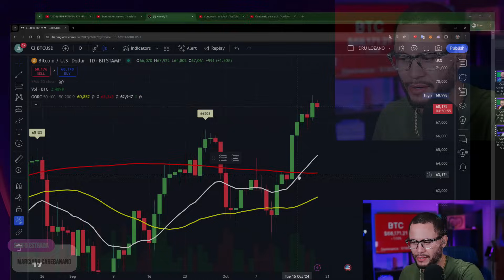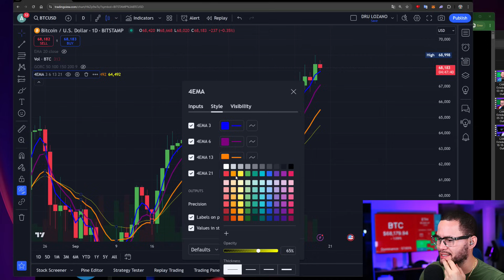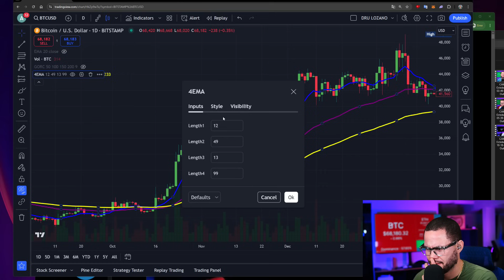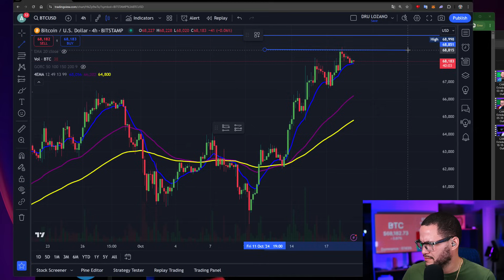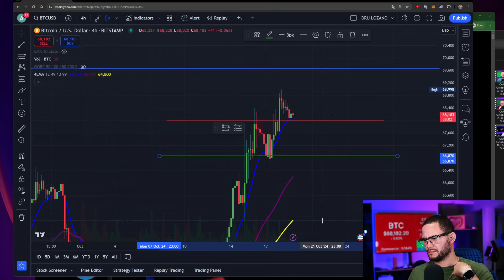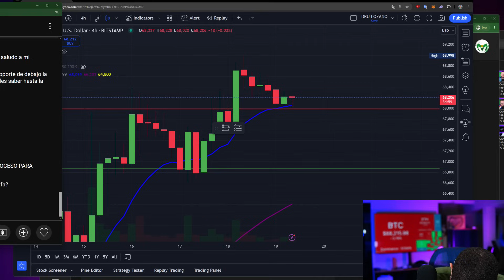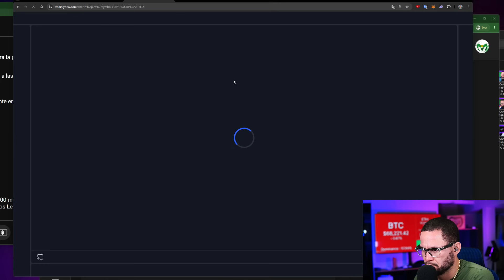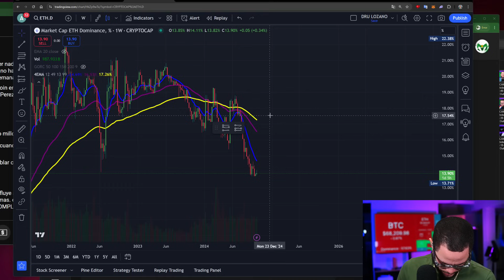QUE REVELAN LAS EMAS DEL EL PROXIMO MOVIMIENTO BITCOIN???